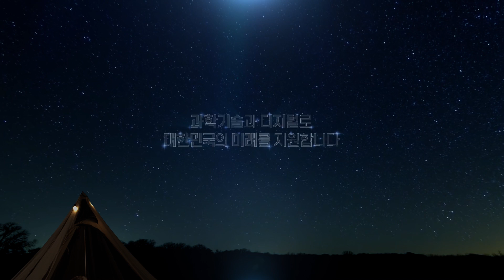과학기술과 디지털로 대한민국의 미래를 지원합니다😊ㅣ과학기술정보통신부&국립과천과학관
여러분께 더 큰
상상력🍀과 가능성🍀을 만들어드립니다.

대한민국의 미래의 힘,
과학기술정보통신부&국립과천과학관과
함께하세요🙃